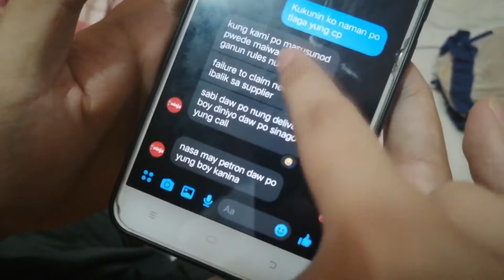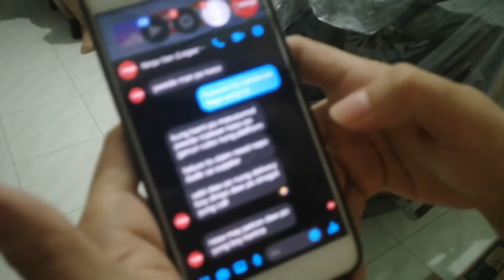THE BOSS PRANK 😂